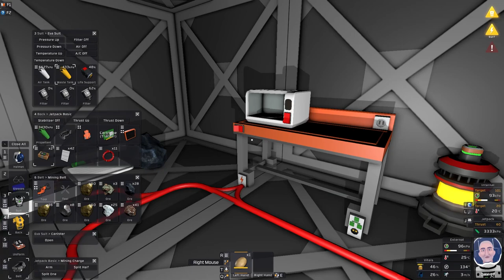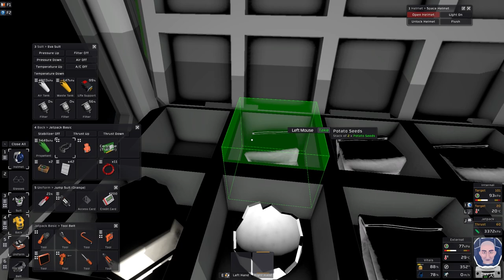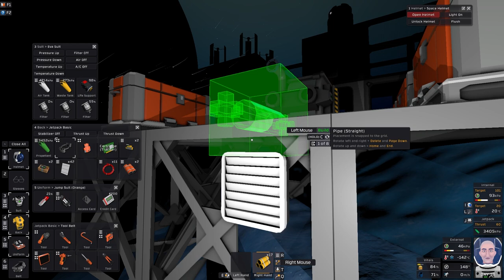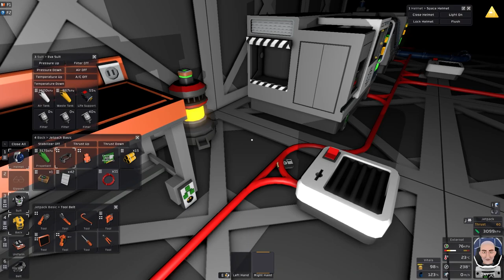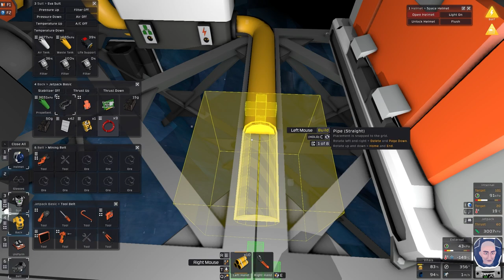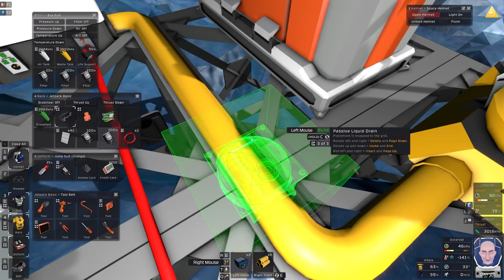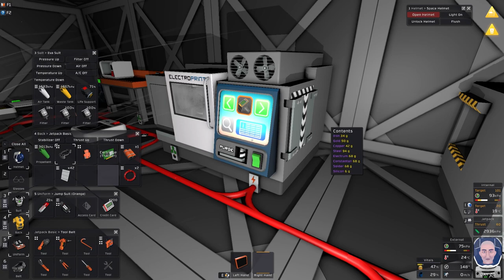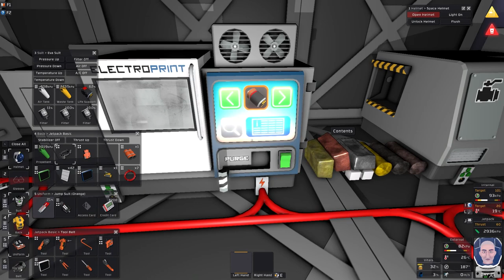Live, Die, Repeat in the harsh enviroment of Europa - Stationeers Ep6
Upping the anti - A new stationeers europa start.

Welcome back to Stationeers, in this new series we kick off on Europa, one of the "challenging" celestial starting locations.

Now we have a working base it's time to start mining more resources so we can make some the printer mods. Mining charges in hand we head out to make some big BOOMS!

To understand how your channel is really doing, and to gain access to tools like Thumbnail Maker, and Title Generator and gain access to more info than you can shake a stick at, they the affiliate link below for VidIQ

Chapters

00:00:00 Live, die, repeat
00:03:25 First crops
00:08:00 Massive ore haul
00:13:40 Flashover
00:23:39 Furnace reset
00:25:50 Finding Lead
00:29:00 Making Alloys
00:38:20 Electronics Printer Mod
00:43:50 CO2 recovery
00:46:50 Storm
00:47:45 Autolathe Mod
00:49:50 Pipe Bender Mod
00:50:25 Tool Manufactory Mod
01:01:45 Cooling the gas
01:05:00 Charging the base with CO2